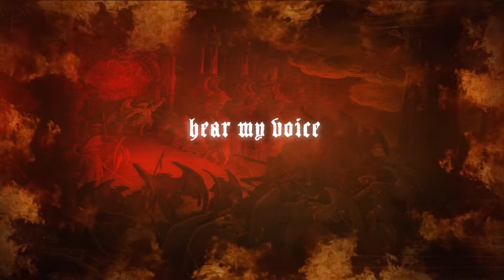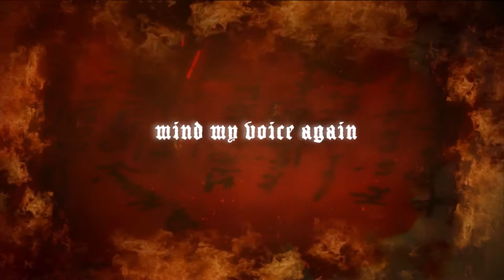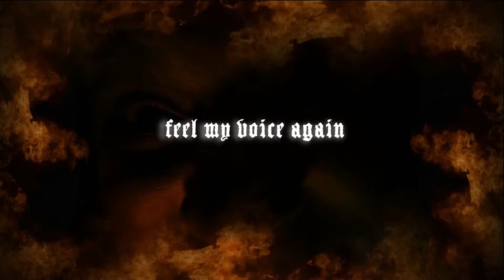Dead Carnage - From Dust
Death Metal